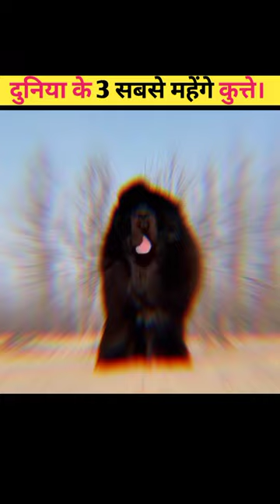Most Expensive Dogs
duniya k teen sabse mehnge kutte
no. 1 TIBETAN MASTIFF
no. 2 LOWCHEN
no. 3 AFGHAN HOUND

1. This video has no negative impact on the original works (It would actually be positive for them) 2. This video is also for teaching purposes 3. It is not transformative in nature. 4.I only used bits and pieces of videos to get the point across where necessary. 5. Some images are also used just for giving the clearance about the topic to the viewers.